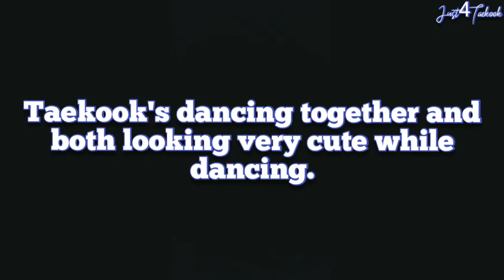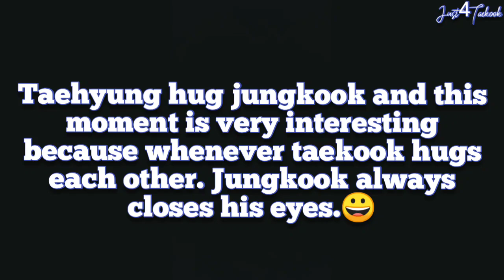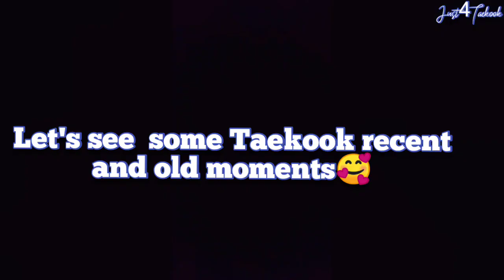Jungkook always closes his eyes when leaning on V || Taekook Latest Moments FESTA 2021 and More